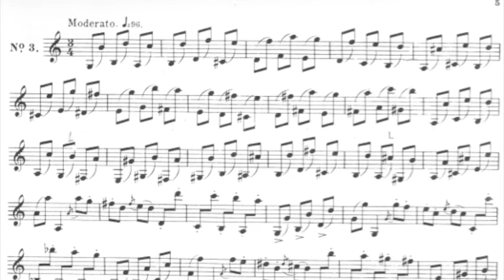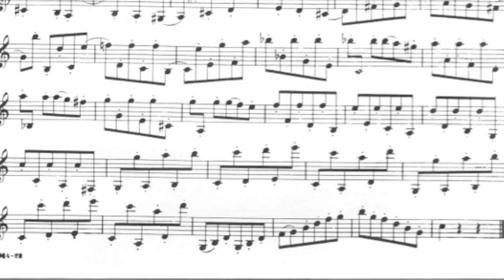C. Rose etude #3 from 40 studies for clarinet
Vladimir Goltsman - clarinet
Instrument set:
Buffet Crampon "Tosca"
Mouthpiece - Clark W. Fobes 4L
Reed - Legere European cut 3.75
Recording set:
Hardware - Apollo x4
Software - ProTools 2020
Microphone - AKG 214